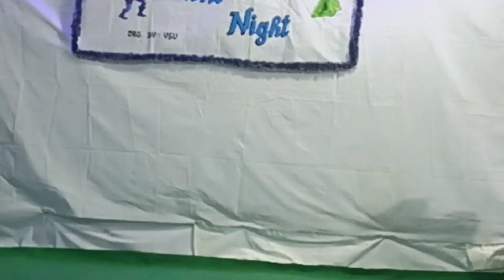Yop e tan pu Wangpeang 2024 by Yonghong students union coaching team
Original song of Manching and yoko konyak